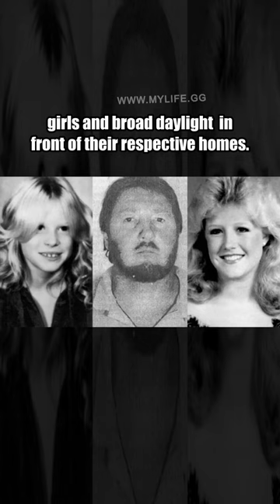The Disturbing Story Of Larry Gene Bell, The Depraved Killer Who Shocked Even ‘Mindhunter’ John